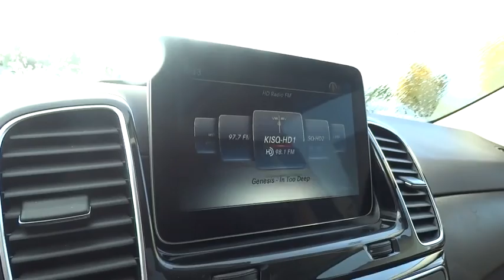2017 Mercedes-Benz GLE Pleasanton, Walnut Creek, Fremont, San Jose, Livermore, CA 17-1225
2017 Mercedes-Benz GLE